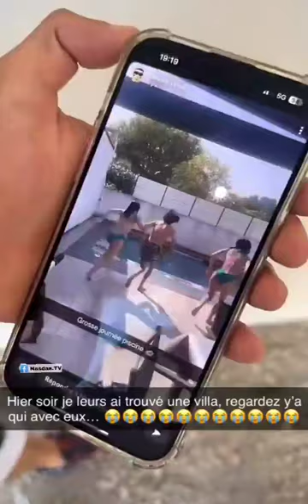Nasdas - 4BDV il veux pécho la fille à chef Sanka 😅